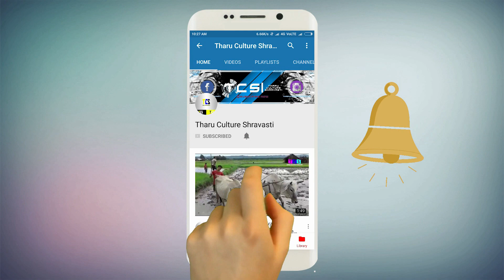आशीष थारू उर्फ (छैला) ने अपनी कॉमेडी से थारू महासम्मेलन में मचाया धमाल।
Special Thanks To "थारू कल्चर श्रावस्ती" Members nd All Guest

Voice - Ashish Tharu (छैला)

Mix Nd Mastering Anurag Chaudhary